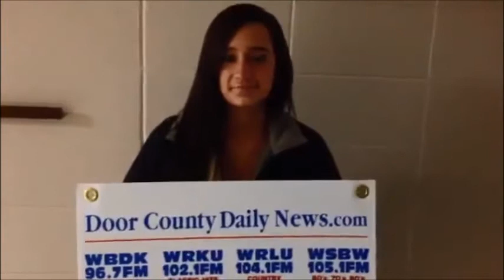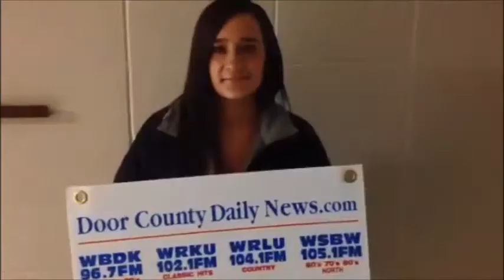Katrina Boucher from SBHS Takes On "Ten Question Tuesday"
DoorCountyDailyNews.com

Katrina Boucher a Senior from Sturgeon Bay High School makes quick work of the Ten Question Tuesday.  Under two minutes of fast paced quizzing!